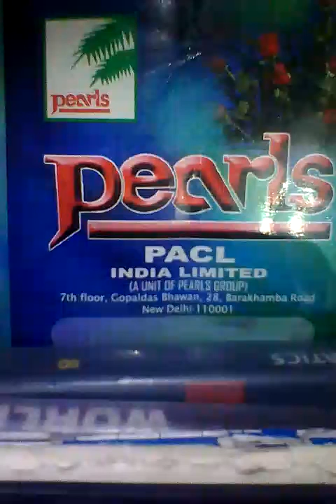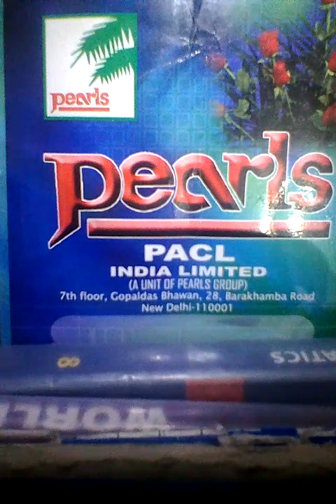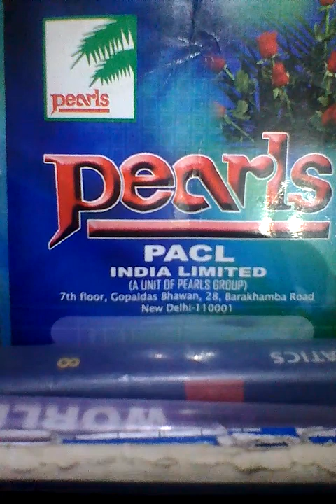Pacl news|pacl latest news|pacl refund money|pacl latest update|by history news tv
Hi,
I am a small YouTuber and need your support please share the video to your family and friends and don't forget to subscribe to my channel, press the bell icon for next update,